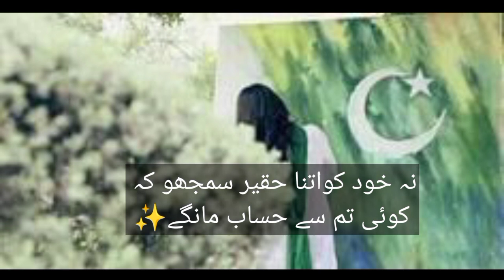Mere Watan Ke Udaas Logon Best Poetry In The World | 14 August Poetry In Urdu